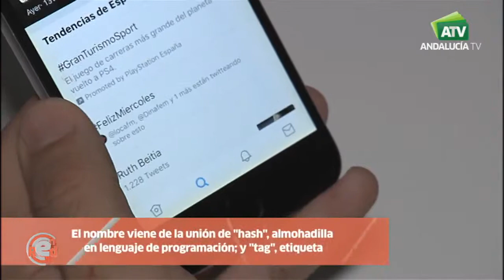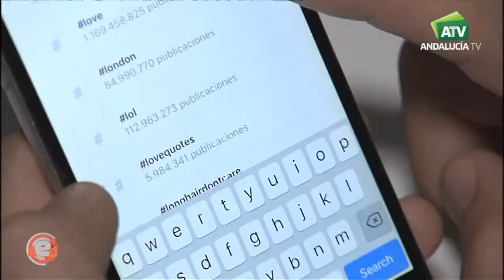Sabías que ... El origen de los hashtag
¿Sabías que el hashtag lo inventó un empleado de Google…en Twitter? En 2007, cuando la red socialcomenzaba sus andaduras, Chris Messina propuso agrupar temas de conversación con una almohadilla al inicio.